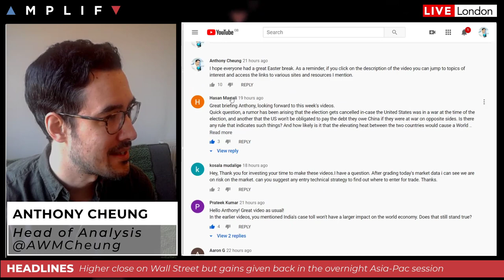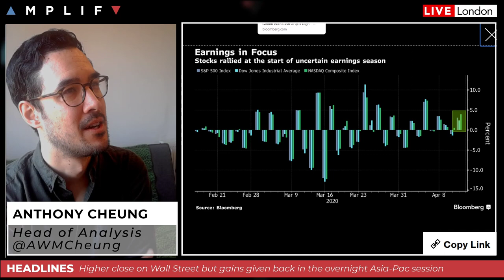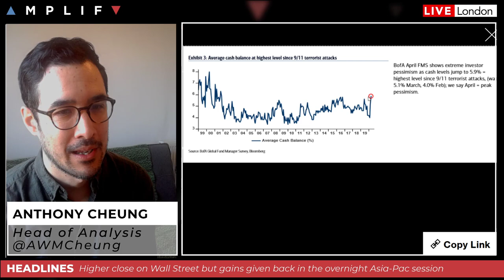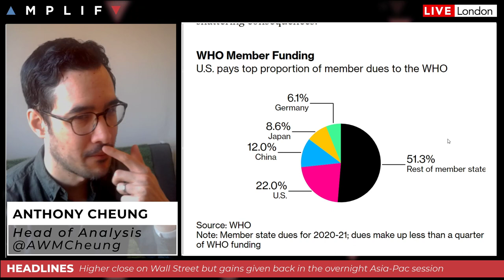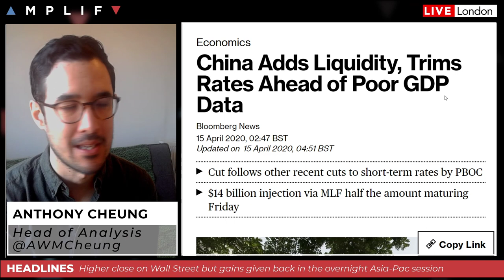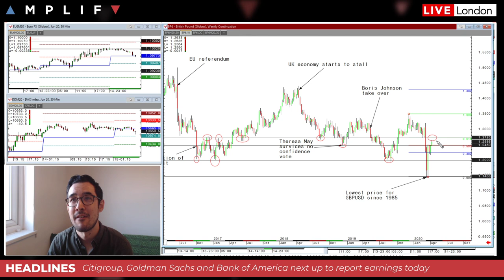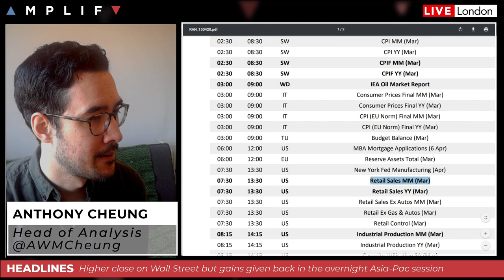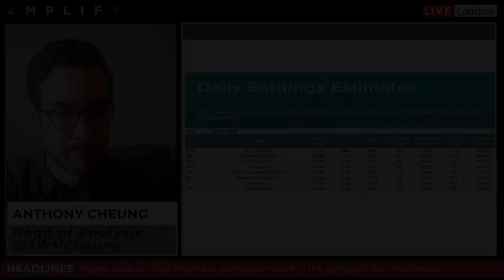Record Drop In US Retail Sales Expected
- Review of market sentiment at the European open (00:00)
- Bank of America fund managers survey shows cash positions at highest since 9/11 attacks (7:00)
- Oil remains weak despite OPEC+ agreement (9:30)
- US President Trump pulls WHO funding and aims to re-open the economy on May 1st (15:40)
- China adds more liquidity via 1-yr medium-term lending facility (18:56)
- Bullish prospects for GBP? (19:46)
- What to expect from US Retail Sales today (25:44)